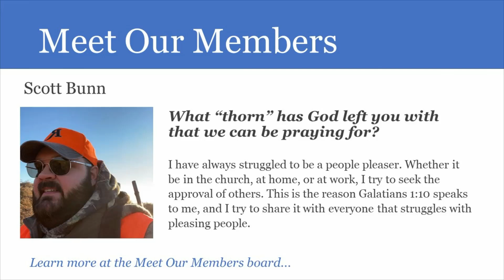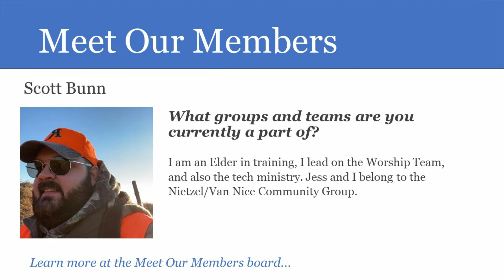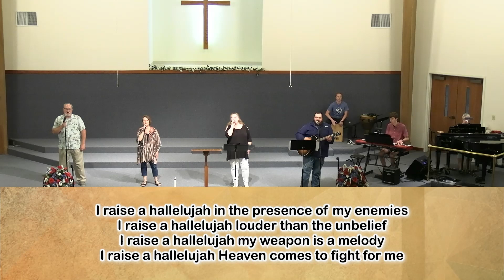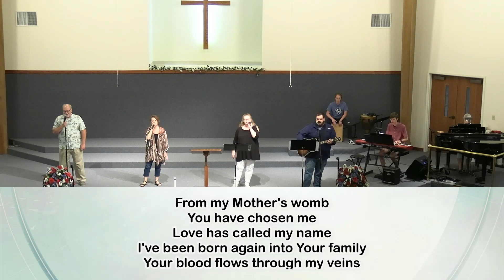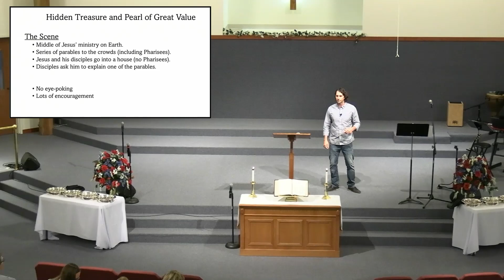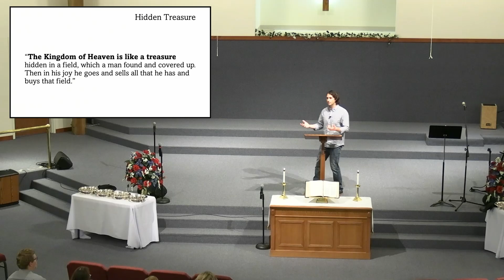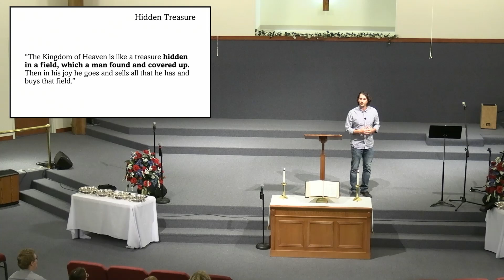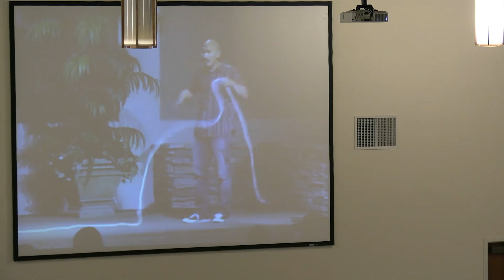Parables: Hidden Treasure and Valuable Pearl; Hebrews 13:44-46; Brian Holtz; June 26, 2022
Here is the full service as we lost our internet connection at the beginning of the service and therefore missed some of what was happening on the livestream.

If you are watching this, we would love to get to know you!